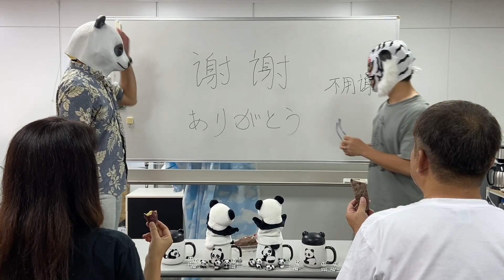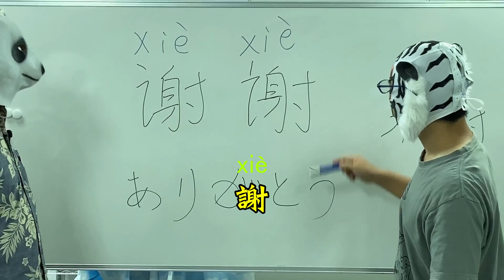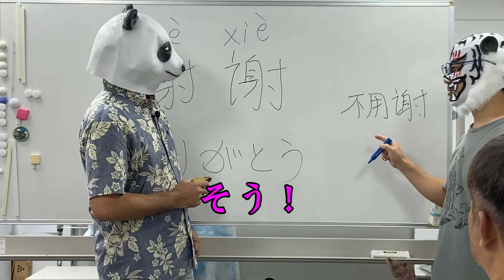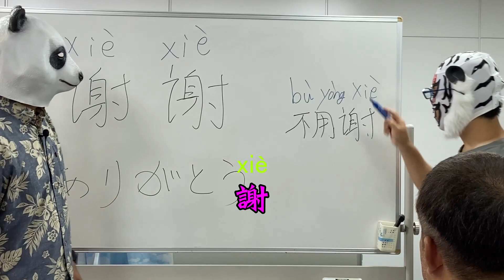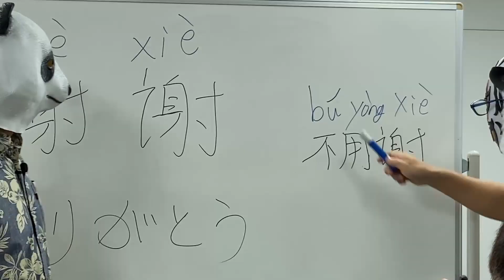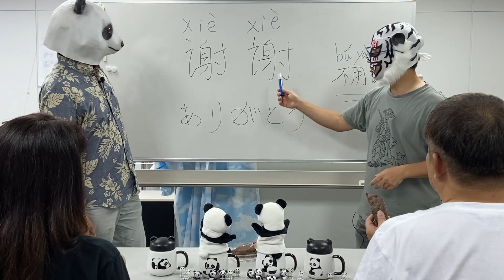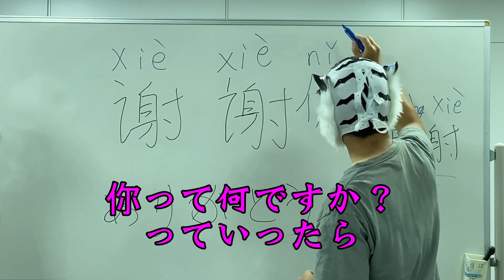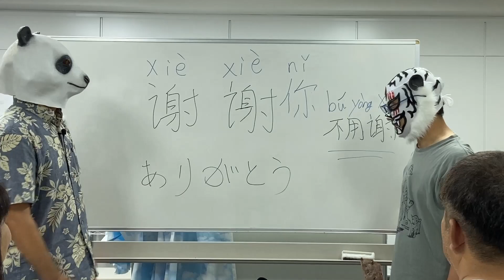パンダちぃみは！？🐼 vol.2「謝謝」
教えてタイガーしぇんしぇい！パンダと学ぶ中国語